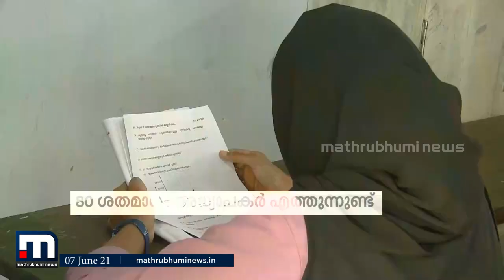എസ്.എസ്.എല്‍.സി പരീക്ഷയുടെ മൂല്യ നിര്‍ണയ ക്യാമ്പുകള്‍ ഇന്ന് ആരംഭിക്കും | Mathrubhumi News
എസ്.എസ്.എല്‍.സി പരീക്ഷയുടെ മൂല്യ നിര്‍ണയ ക്യാമ്പുകള്‍ ഇന്ന് ആരംഭിക്കും

Happy viewing!